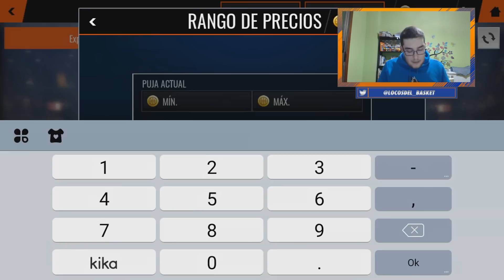¿ ES MUY SIMPLE LA ACTUALIZACIÓN DEL ALL-STAR de NBA LIVE MOBILE?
Vamos a analizar la actualización del all-star más en profundidad.

CANALES TOP